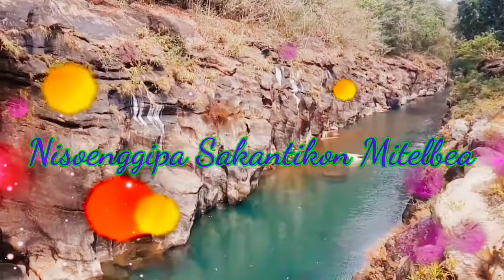Jol'long Wari(At Balpakram National park)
Nisoenggipa SakantikonMitelbea.

South Garo Hills Meghalaya

Balpakram National park